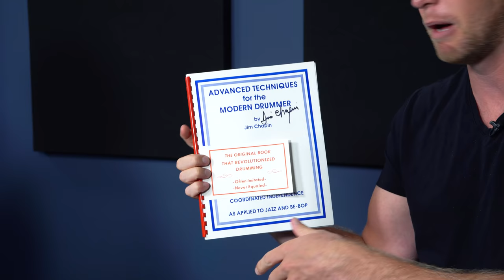Practical Techniques for the 21st Century Drummer (Dom Famularo)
The more drum techniques you know how to do properly on the kit, the broader your palette of options will be and ability to play what you want, when you want to. But what are the must-know techniques that today's drummers should focus on?

Dom Famularo is here to help trim the fat and focus on the most important and practical techniques you should be utilizing if you're a drummer in the 21st century.

Lesson Index:
0:00 - Drum solo
4:40 - Introduction
7:16 - Kit breakdown
10:42 - GIVEAWAY details!
13:26 - Lesson overview
14:46 - The natural grip
20:00 - What grips should you practice?
30:10 - Billy Gladstone
39:46 - George Lawrence Stone
44:25 - Sanford Moeller
52:00 - Drum solo
54:29 - Dom's Buddy Rich story
1:01:44 - Drum solo

About Dom:
Dom Famularo is a drummer, author, and motivational speaker who's arguably the most influential educator in the drumming community. He's traveled the globe for the past 40 years holding masterclasses and clinics, and has been one of drumming's most sought-after private instructors from his fans around the world. Dom has been tutored by legendary greats, including Joe Morello, Jim Chapin, Al Miller, Charlie Perry, Colin Bailey, and Shelly Manne, among many others. He has recorded and/or performed with artists such as the Buddy Rich Big Band, B.B. King, Lionel Hampton, Chuck Leavell (Rolling Stones), and "T" Lavitz (The Dixie Dregs), and has shared the stage with other drumming giants such as Dave Weckl, Steve Gadd, Vinnie Colaiuta, Simon Phillips, Billy Cobham, Bernard Purdie, and Chad Smith.